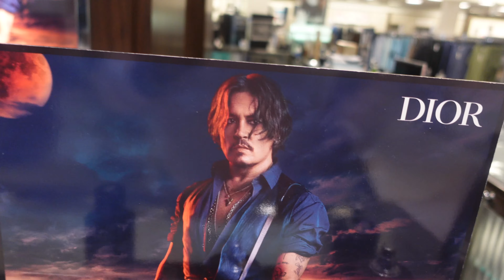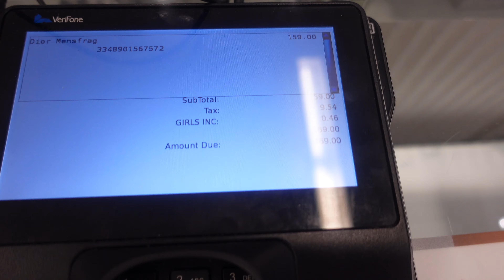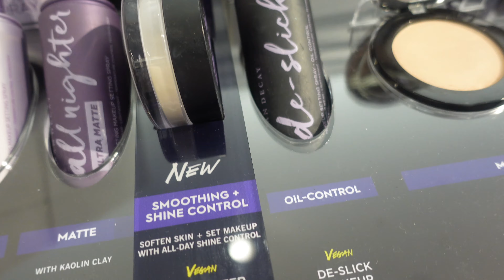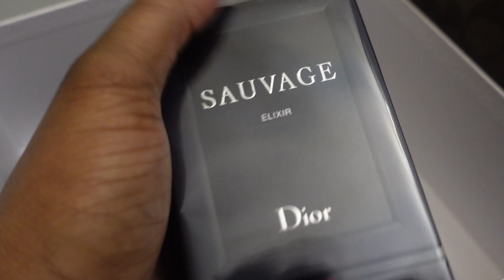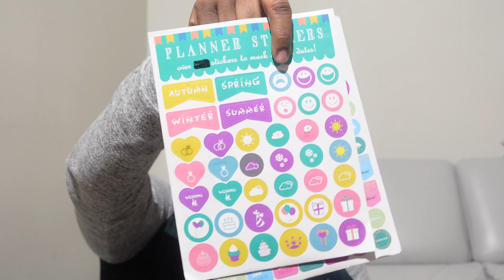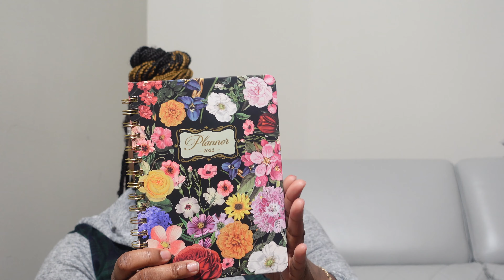VLOG: RANDOM DINNER DATE !!+ SHOPPING FOR BF GIFT!!+ FUN NEW ITEMS FROM AMAZON +MORE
ABOUT ME:
28YEARS OLD
BLACK
ATL
5'10

EDITING:
Final Cut Pro
SONY ZV1
Canva APP FOR THUMBNAIL

Girls Women Bling Shoe Charms -... Gold charms

Trendy Designer Croc charms for... Silver charms